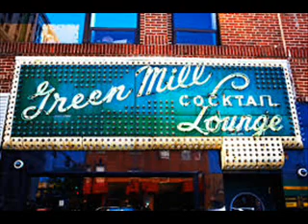11 WHITE MUSICIANS YOU THOUGHT WERE BLACK